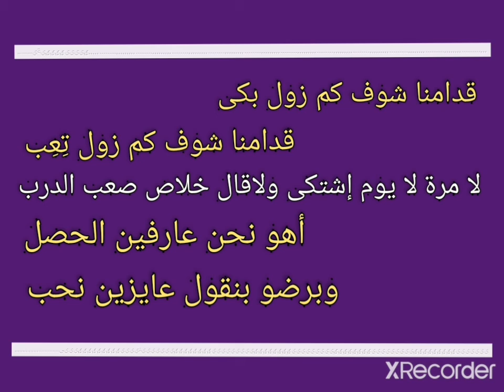قدامنا شوف كم زول بكى . وبرضو بنقول عايزين نحب. إبن البادية . عزالدين هلالي.